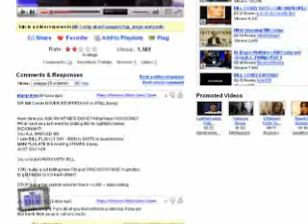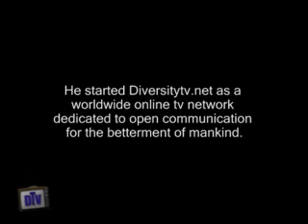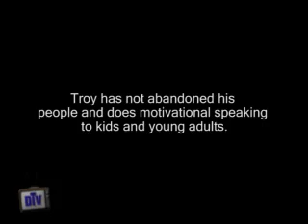BILL COSBY RACE & ETHNICITY**PART 2**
In response to the large number of comments on our first commentary about Bill Cosby, Troy Shaw once again talks about the views Dr. Bill Cosby and the African-American condition in the United States.